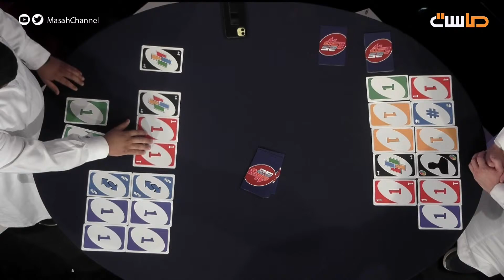الجولة الأخيرة في فقرة 25 درجة ولحظات حاسمة لتحديد المغادر مع: وليد باصالح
مواهب مختلفة تنافس
 للحصول على أعلى مبلغ !

أجواء تنافسية ممتعة في
برنامج الواقع التنافسي

من الأحد إلى الأربعاء
9:00م
حصرياً على